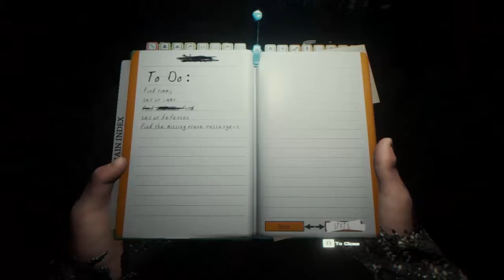The Forest[004]HD+Wer Anderen Eine Grube Gräbt!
--The Forest--
Early Acces Survival Game 2014 von Endnight Games Ltd
Kommentiertes Gameplay 2016 von Sander2904